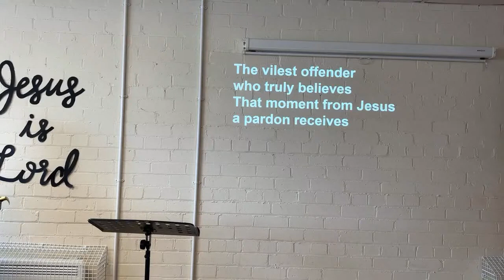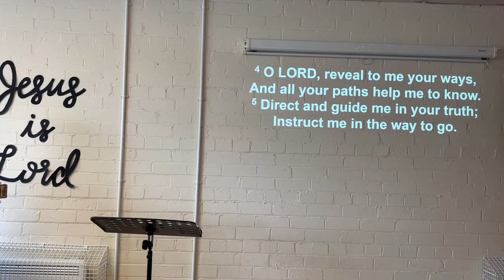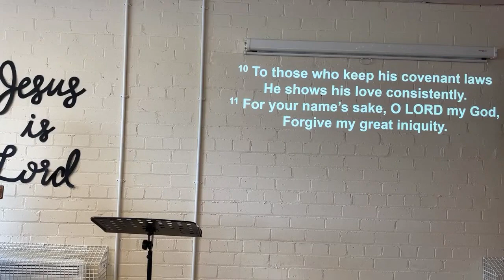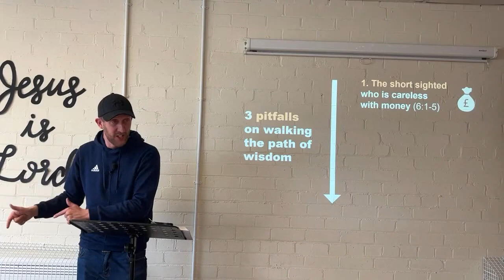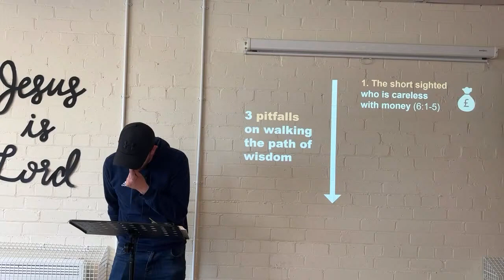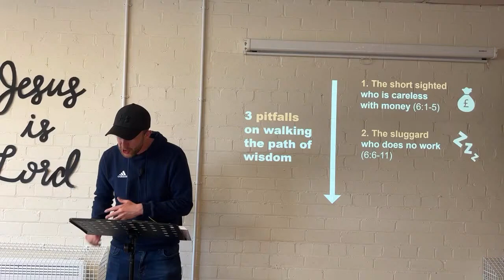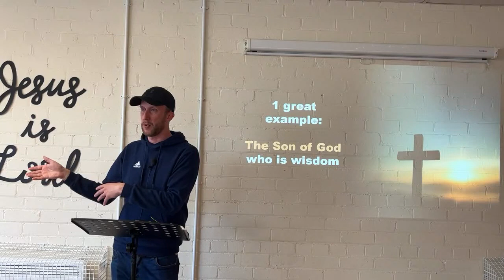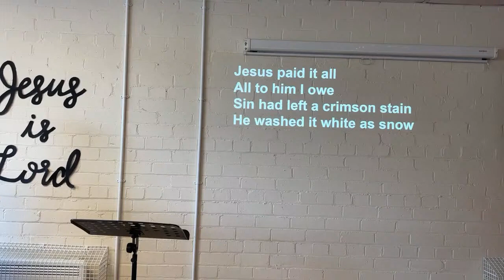4th June 2023 - Charleston Community Church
Andy Robertson

‘Remember the destructive end of folly’

Proverbs 6:1-19

St Peter's Free Church holds a CCLI License